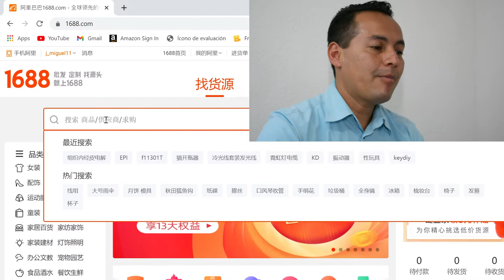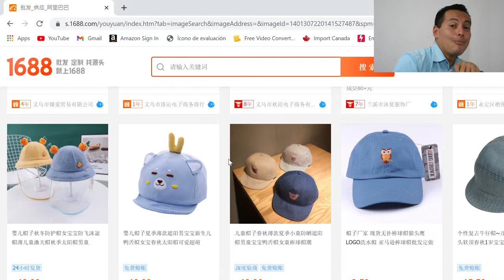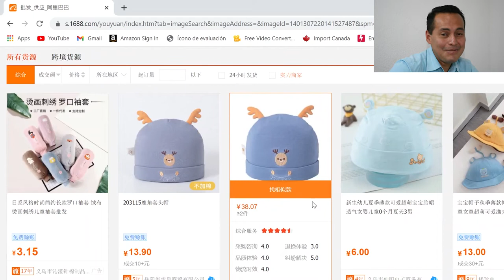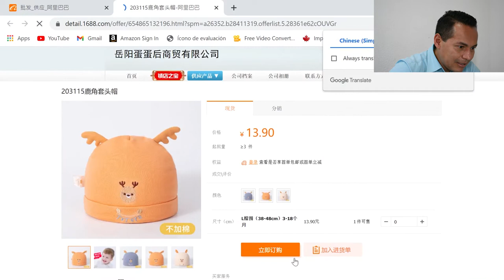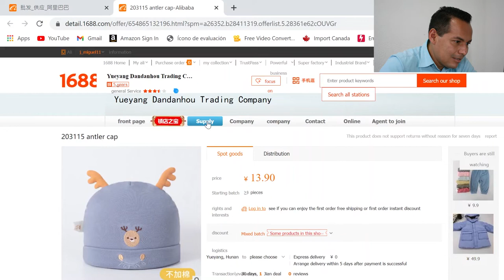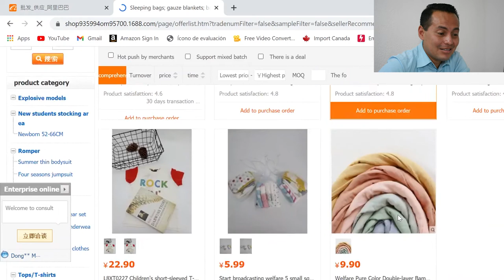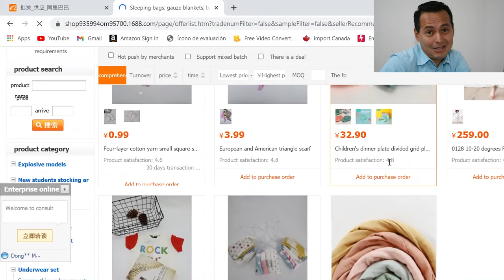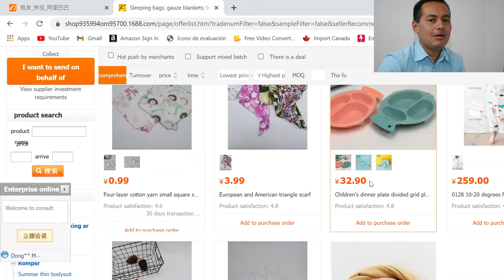1688 plataforma | MAYOREO | ENCUENTRA PROVEEDORES Y PRODUCTOS CON EL MEJOR PRECIO parte 2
Ahora que ya viste el primer video de 1688.com la plataforma china de mayoreo con los mejores precios y ya sabes cuanto cuestan realmente los productos. Volveremos a 1688.com para que sepas encontrar tus proveedores, como contactarlos y  comparar precios.
Tambien te muestro como encontrar productos novedosos y que ni siquiera hay en Mexico.